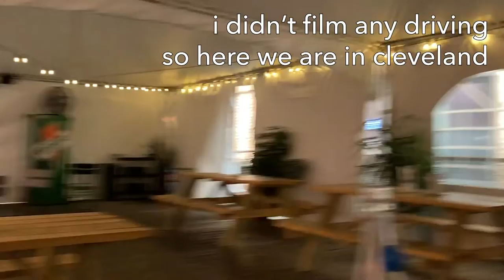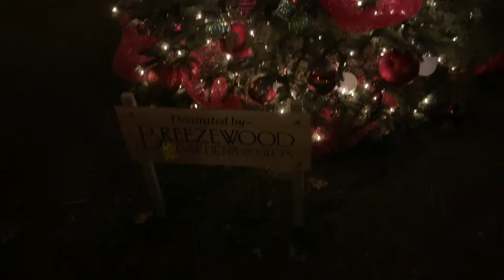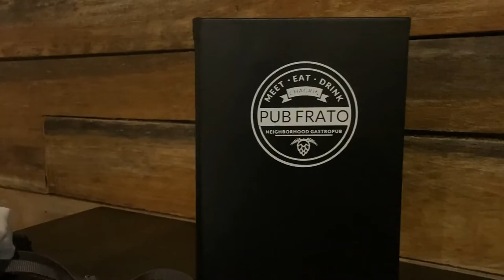cleveland (& chagrin falls) 2021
my mom and i went to her hometown just before christmas :) we were supposed to watch the Browns game... but alas, it was delayed. still had fun!